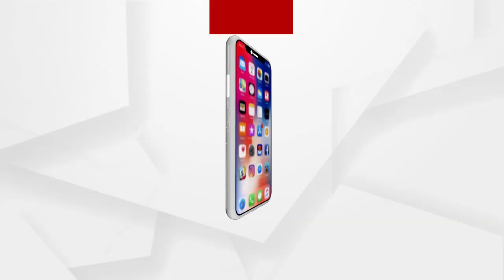ରାଜ୍ୟ ସରକାରଙ୍କ ପ୍ରମୁଖ ବିଭାଗ ହାଇଦର ଫେରାର ପଛରେ ସଂପୃକ୍ତ ଅଛନ୍ତି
ରାଜ୍ୟ ସରକାରଙ୍କ ପ୍ରମୁଖ ବିଭାଗ ହାଇଦର ଫେରାର ପଛରେ ସଂପୃକ୍ତ ଅଛନ୍ତି ହେଲେ
ଲୋକଲୋଚନଠୁ ଦୁରରେ ରହିବା ପାଇଁ କେସରେ ନୁଆ ମୋଡ ଆଣୁଛନ୍ତି : ବିଭୁତି ଭୂଷଣ ଚୌଧରୀ ବରିଷ୍ଠ ଆଇନଜୀବୀ